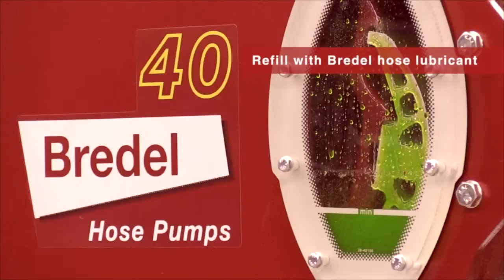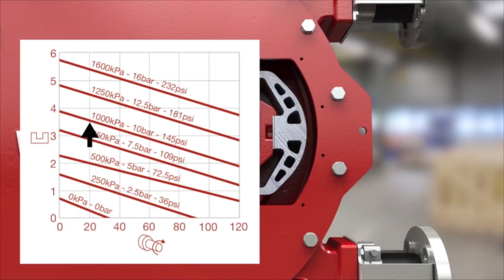Bredel and APEX Pumps Maintenance Guide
Use this video in conjunction with your IOM (Installation & Operation Manual) to make general maintenance tasks for you Bredel or APEX Hose Pump from Watson Marlow Fluid Technologies Group.

This video is not a substitute for reading and understanding all instruction manuals and warning labels supplied with the equipment. This video is also not a substitute for reading and understanding the MSDS supplied by the material supplier. Failure to do so could cause serious injury or death.  Always read, in their entirety, all product documentation before installing or performing any work involving industrial/commercial equipment or materials.